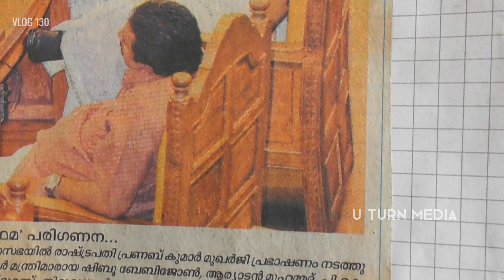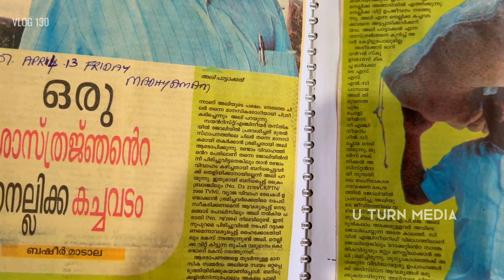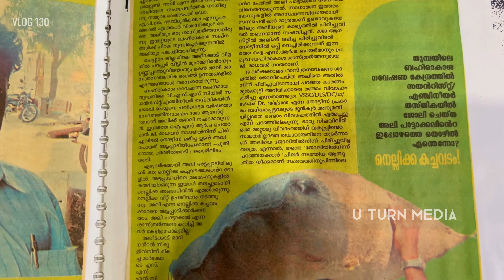വാർത്ത ശേഖരണത്തിലൂടെ വ്യത്യസ്തനായൊരു മലയാളി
Vlog #130
Video: വാർത്ത ശേഖരണത്തിലൂടെ വ്യത്യസ്തനായൊരു മലയാളി

ഹായ് ഫ്രണ്ട്‌സ്,

യു ടേൺ മീഡിയ എന്ന ഈ മലയാളം ചാനൽ കൊടുങ്ങല്ലൂരിലെ കുറിച്ചും ആ നാടിന്റെ ചരിത്രവും പൈതൃകവും പാരമ്പര്യവും അന്വേഷിച്ചുള്ള വായനയിൽ നിന്നും ഉണ്ടായ ആശയമാണ്, വായനയോടൊപ്പം തന്നെ ചുറ്റുപാടുമുള്ള  അറിവുകളും അനുഭവജ്ഞാനവും കൈമുതലായിട്ടുള്ള വ്യക്തികളിൽ നിന്നും ലഭിച്ചിട്ടുള്ള അറിവുകളും കൊടുങ്ങല്ലൂരിന്റെ ചരിത്ര സാമൂഹിക  സാംസ്കാരിക രാഷ്ട്രീയ പ്രാധാന്യത്തെ പ്രേക്ഷകരിലേക്ക് എത്തിക്കുവാൻ സഹായിച്ചിട്ടുണ്ട്, ചരിത്രമുറങ്ങുന്ന ചേരസാമ്രാജ്യത്തിന്റെ തലസ്ഥാന നഗരിയെ മറ്റുള്ളവരിലേക്ക് പരിചയപ്പെടുത്തുന്നതോടൊപ്പം, യാത്രയും വിനോദവും അറിവുകളും  ഉൾക്കൊള്ളുന്ന വിഡിയോകളും ഉൾക്കൊള്ളുന്ന ഒരു ചാനൽ ആണിത്